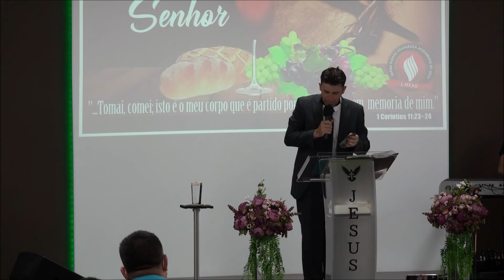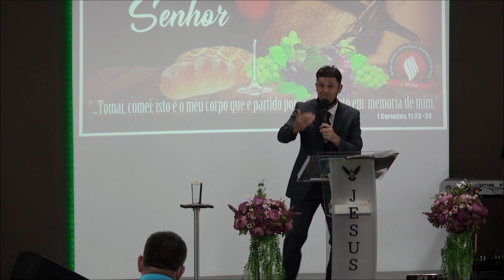As convicções dos filhos de Deus[Pb Elias G.]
Deus ainda fala através da sua bendita palavra!